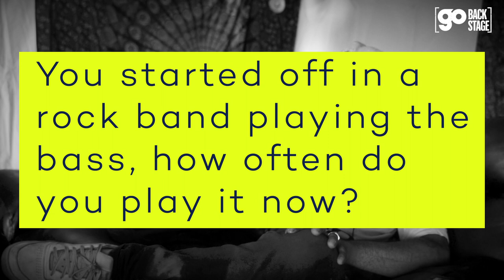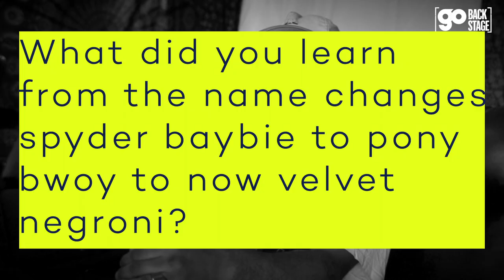Go Backstage: Velvet Negroni